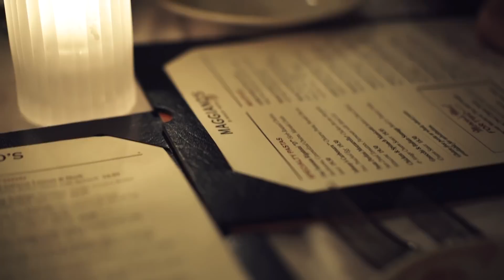黑五轰炸之 冬季大衣合集 | 11件不同版型大衣分享 | Uniqlo | Everlane | IrisDaily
❤️我身高168，体重50，所有单品信息如下❤️
对啦！来这里找我玩儿！

Hello大家好！快黑五了大家怎么样？ 我已经剁手跺到失心疯了..哈哈哈赶在黑五之前跟大家分享我的大衣合集！希望你们看得愉快哦！

❤️黑五折扣通报❤️
1.Wconcept全场85折！算是全年最好的折扣啦！【码：WCBF】
这个视频中五件大衣还有好几个包包鞋子都可以从头wconcept买得到喔！！

2.All Saints皮衣英国站全站7折： 美国站全站6折 ，大家快去逛逛，真的太好买了！算下来还是英国站有优势！而且是DHL寄过来，我没有被稅～上个月买了两件皮衣都好喜欢，这个视频有我的皮衣搭配

3.Stuart Weizman现在有Private Sale:全部商品都六折啦！
我刚刚买了双tieland！ 我有5050和highland！5050经典款没的说非常舒服，显得大腿也很好看。highland穿起来比较有气场，很性感，但是跟太高了，我穿三个小时就不行啦！

4. Selfridges全场8折，美妆9折
我的La mer一直都是在Selfridges买的，寄美国很快，价格便宜太多了

❤️【今天的我】❤️

真丝睡衣衬衫 Everlane： 尺码0
有三个颜色，白色有点透，我觉得红色也好看！
另一个款式没有口袋，也很好看！
牛仔蓝中腰靴裤： 尺码26 只要68刀！我觉得很划算！

❤️Look1❤️
【黄灰色拼色大衣】： Frontrow x Rejina Pyo
美国区：售罄

这件衣服的颜色很特别，材质比较舒服，版型是Oversize, 穿在soho好多人问！
【牛仔裤】：Everlane

【红色猫跟短靴】：
【黄色复古手提包】：
美国区全场85折，【码：WCBF 】

❤️Look2❤️
【深蓝棕色拼色大衣】： Frontrow x Rejina Pyo
美国区在打85折！【码：WCBF 】

【驼色羊绒高领毛衣】： 尺码s 驼色没啦 还有其他几个颜色
【牛仔裤】： 尺码26 只要68刀！我觉得很划算！

❤️Look3❤️
【驼色雾霾蓝拼色大衣】尺码M：
【白色高领螺纹针织衫】Uniqlo： 我穿s 很修身，别的颜色也可以买～很适合打底
【棕白拼色短靴】：
美国区： 在打85折

【棕色包包】：Low Classic
美国区： 肩带可以单卖

❤️Look4❤️
【白色大衣】

【棕色复古包】：很喜欢！皮质特别棒，而且只要一百多刀！

【格纹半裙】：
美国区：Liunick

❤️Look5❤️

【橄榄绿浴袍大衣】：Uniqlo U 我穿s 到小腿肚～比我低的同学们买xs就行！
【条纹毛衣】： 很舒服～现在shopbop5折咯！！
【腰封长裤】： 很推荐～！很好穿！
靴子：Senso

❤️Look6❤️
【格纹大衣】：

美国区： 我挺喜欢的，是风衣类型的～

【牛仔衬衫】：售罄

【牛仔裤】：Everlane 挺好穿的，比较显腿型。码正～我穿26

【靴子】：Trademark 我个人很喜欢，是鳗鱼皮

【报童帽】：UO 我正常人头围 要买m的。
【深红色高龄毛衣】：Everlane 喜欢这个颜色，显气质。
【拼接包包】：Andersson Bell
【墨镜】：Ray-ban

❤️Look7❤️
【驼色大衣】售罄，网上有很多类似款～
【深红色毛衣】：Everlane
【深红深灰拼色围巾 】： 很便宜！19刀！！

麦穗是可以拆卸的！
内搭蓝色短款毛衣：HM x Erdem

❤️Look9❤️
【棕色直筒大衣】：Uniqlo 又降价了，现在只需要99刀啦！

❤️Look10❤️
【酒红色收腰大衣】：FindersKeeper 售罄啦！
【类似款】： 以及

❤️Look11❤️
【 灰色茧型毛衣】Everlane ： 尺码4

剪辑：我
剪辑软件：Premiere Pro